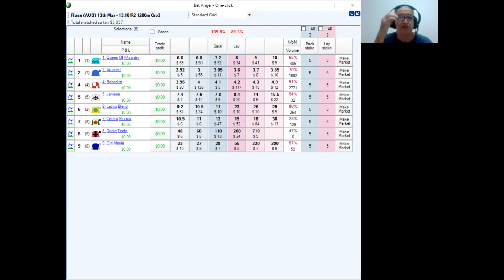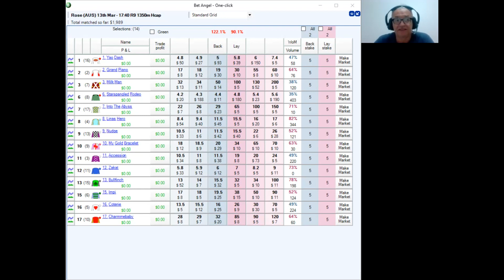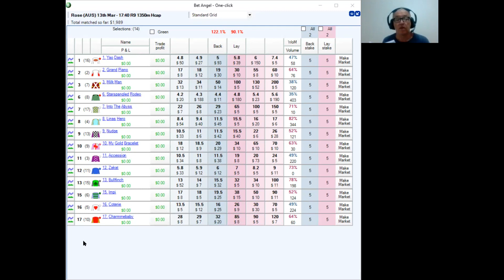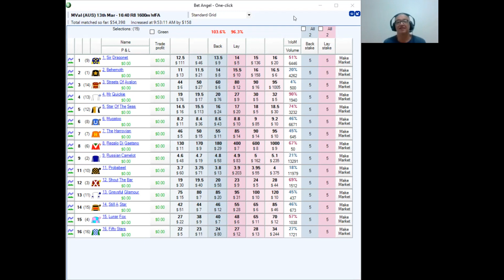RacingRant Saturday TopUp 13March2021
Punters, check out RacingRant's Saturday TopUp show, filmed before the first at Rosehill